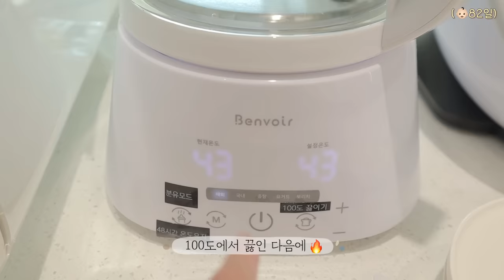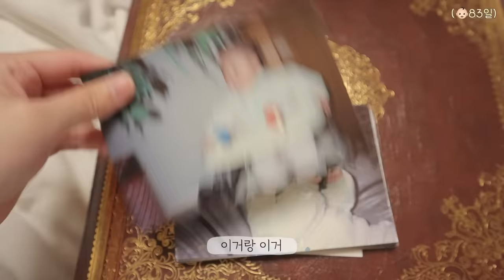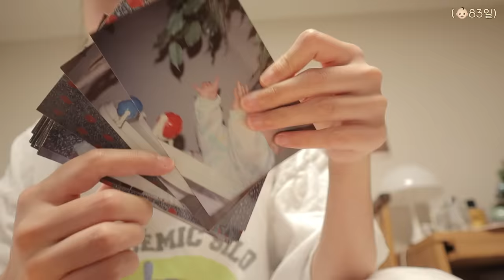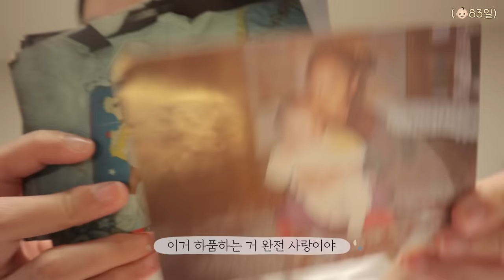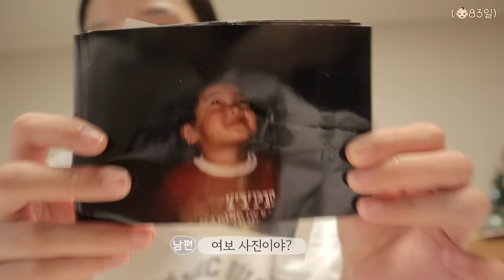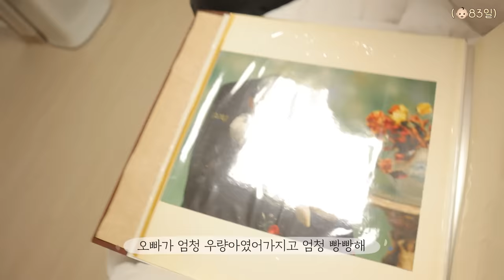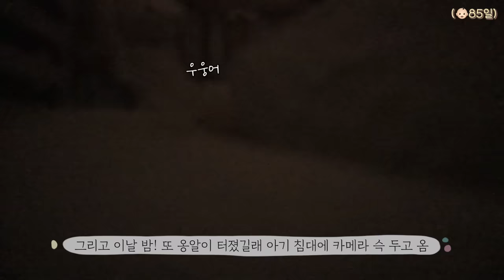VLOG 폭풍수다 떠는 80일아기?!😮맘마존 추천템🍼모유수유근황🤱바운서대여